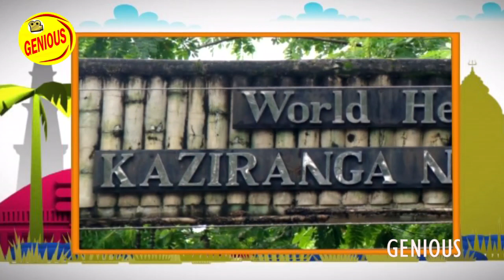काजीरंगा नेशनल पार्क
काजीरंगा राष्ट्रीय उद्यान (असमिया: [kaziɹa (ast (ɔ) iɔ uanddan]) भारत के असम राज्य के गोलाघाट, कार्बी आंग्लॉन्ग और नागांव जिलों में एक राष्ट्रीय उद्यान है। अभयारण्य, जो दुनिया के महान एक सींग वाले गैंडों के दो-तिहाई हिस्से को होस्ट करता है, एक वर्ल्ड हेरिटेज साइट है। [२] मार्च 2018 में हुई जनगणना के अनुसार जो कि असम सरकार के वन विभाग और कुछ मान्यता प्राप्त वन्यजीव गैर सरकारी संगठनों द्वारा संयुक्त रूप से चलाया गया था, काजीरंगा राष्ट्रीय उद्यान में राइनो की आबादी 2,413 है। इसमें 1,641 वयस्क गैंडे (642 पुरुष, 793 महिलाएं, 206 अनिवासी) शामिल हैं; 387 उप-वयस्क (116 पुरुष, 149 महिलाएं, 122 अनिवासी); और 385 बछड़े। [3] 2015 में, राइनो की आबादी 2401 थी। काजीरंगा दुनिया में संरक्षित क्षेत्रों में बाघों के उच्चतम घनत्व का घर है, और 2006 में टाइगर रिजर्व घोषित किया गया था (अब सबसे अधिक बाघ का घनत्व ओरंग नेशनल पार्क, असम में है)। यह पार्क हाथियों, जंगली पानी की भैंसों और दलदली हिरणों की बड़ी प्रजनन आबादी का घर है। [४] काजीरंगा को एविफैनल प्रजातियों के संरक्षण के लिए बर्डलाइफ इंटरनेशनल द्वारा एक महत्वपूर्ण पक्षी क्षेत्र के रूप में मान्यता प्राप्त है। जब भारत में अन्य संरक्षित क्षेत्रों के साथ तुलना की जाती है, तो काजीरंगा ने वन्यजीव संरक्षण में उल्लेखनीय सफलता हासिल की है। पूर्वी हिमालय जैव विविधता हॉटस्पॉट के किनारे पर स्थित, पार्क उच्च प्रजातियों की विविधता और दृश्यता को जोड़ती है।

काजीरंगा लंबा हाथी घास, दलदली भूमि, और घने उष्णकटिबंधीय नम चौड़ी जंगल, ब्रह्मपुत्र सहित चार प्रमुख नदियों द्वारा पार किए गए एक विशाल विस्तार है, और पार्क में पानी के कई छोटे शरीर शामिल हैं। काजीरंगा कई पुस्तकों, गीतों और वृत्तचित्रों का विषय रहा है। 1905 में एक आरक्षित वन के रूप में अपनी स्थापना के बाद 2005 में इस पार्क ने अपना शताब्दी वर्ष मनाया।